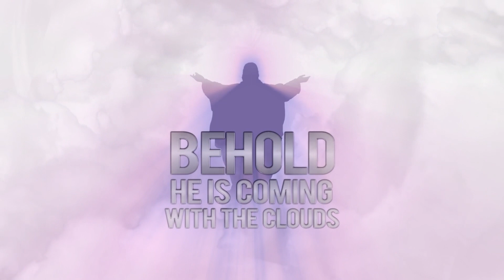ECWA 2022 Theme Musical With Michael Shitnan